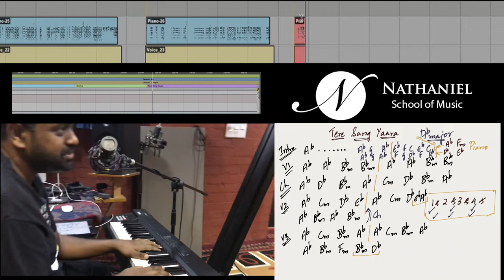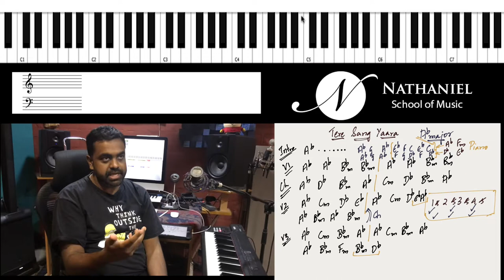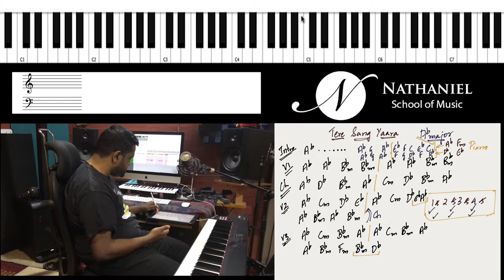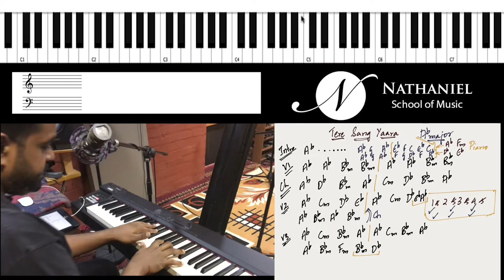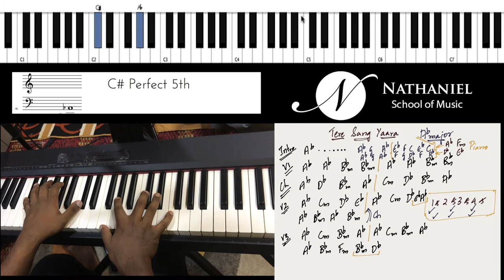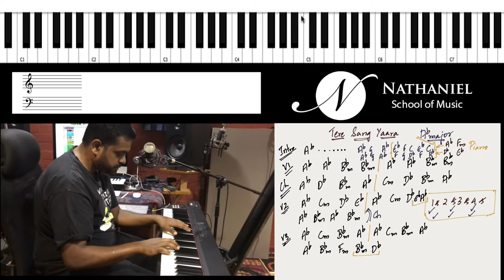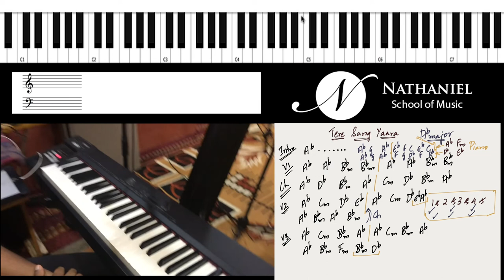How To Play "Tere Sang Yaara" - Piano Tutorial (Rustom)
Through this song, you'll learn a lot about chordal theory, beat counting, and rhythmic patterns. Watch the video to learn this popular Bollywood smash!